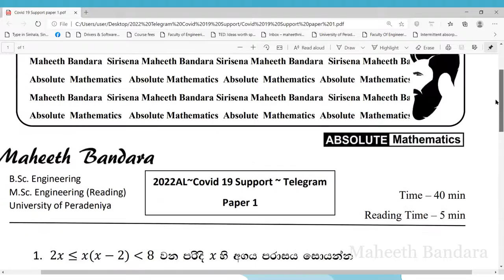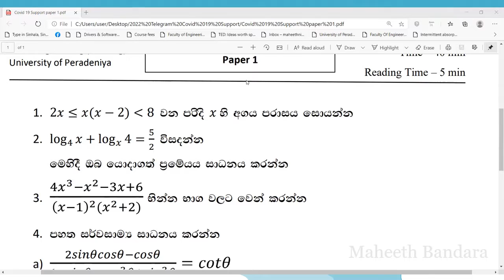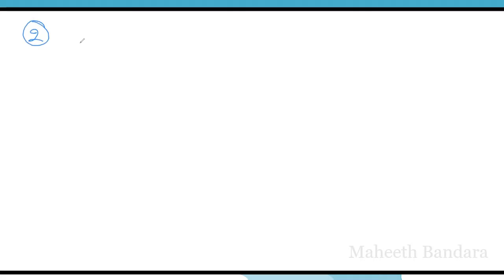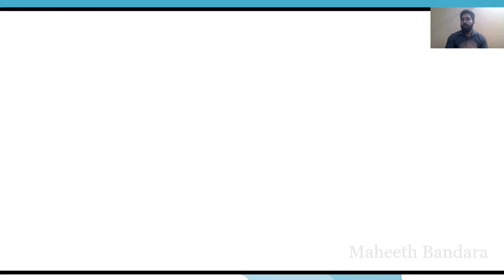Covid 19 Support Paper 1 ~ 2022 A/L ~ Maheeth Bandara ~ Sinhala Medium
This discussion is based on Combined Mathematics. Purpose of this video is to improve knowledge of 2022 AL students during this Covid 19  pandemic period. Republishing prohibited.